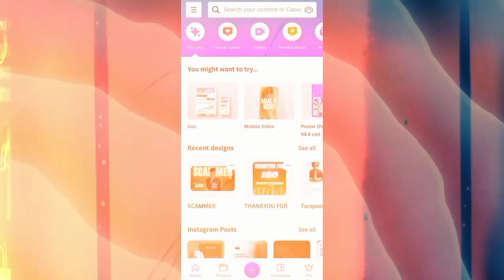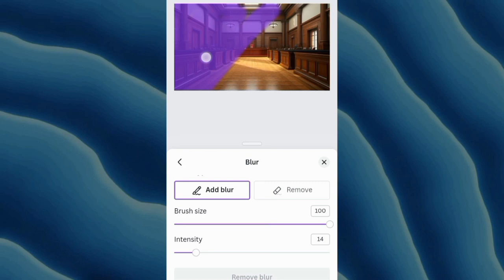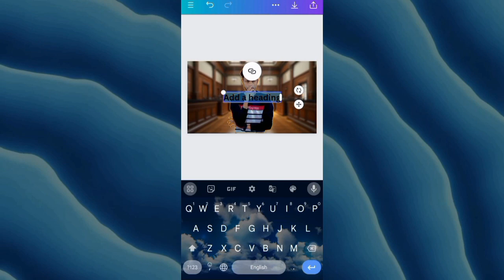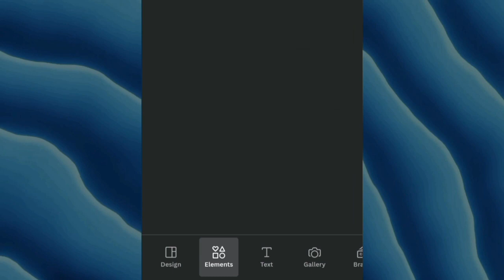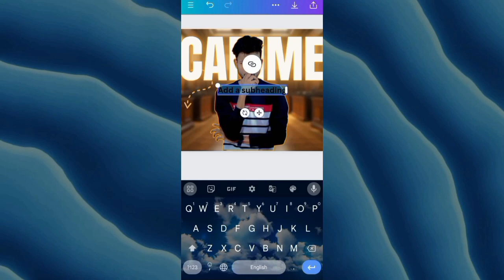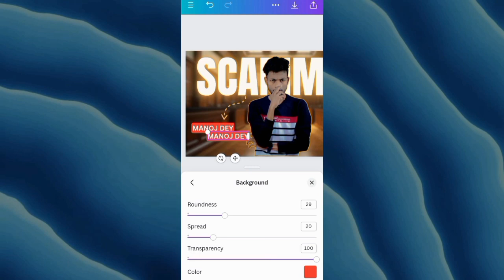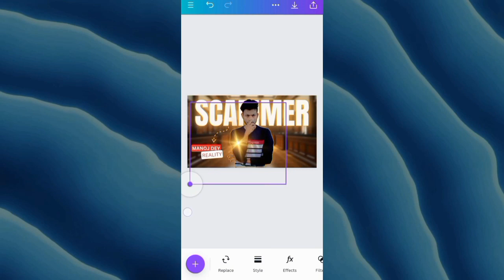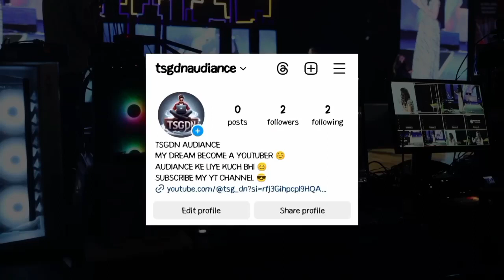How to Make Best Youtube Thumbnail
How to Make Best Youtube Thumbnail ( EASY ) | YouTube Thumbnail Kaise Banaye

App Link 🔗

Video Clips 🎦

Images 🖼️

BGM & SFX 🎶